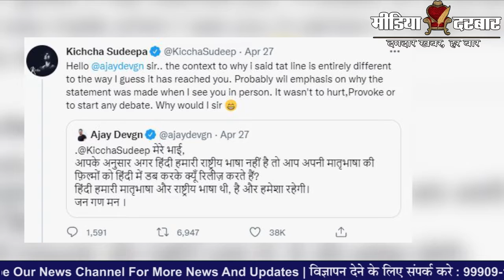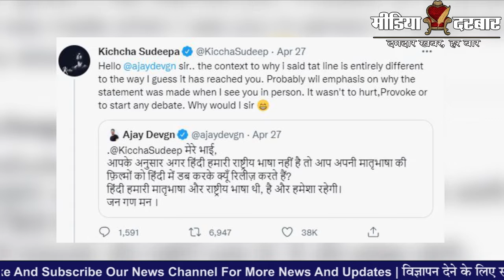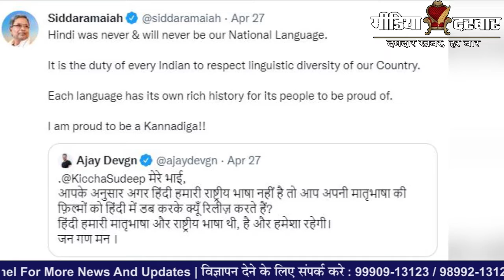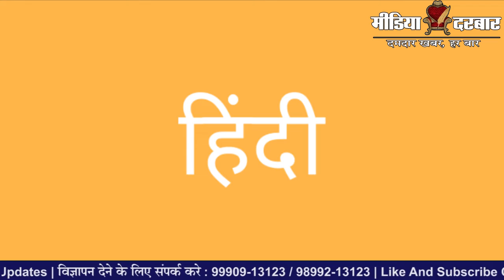Ajay Devgan और Kiccha Sudeep की Hindi भाषी लड़ाई पर कुदे Karnataka के पूर्व CM | Media Darbar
बॉलीवुड अभिनेता अजय देवगन और साउथ सिनेमा के हिट माने जाने वाले विलन किच्चा सुदीप के बीच शुरू हुआ हिंदी विवाद अभी से नही आजादी के समय से ही चल रहा है.. और अब एक बार फिर ये राष्ट्रिय मुद्दा ऊठने लगने लगा है.

Written By - Rakesh Kumar
Anchored By - Pushpendra Sachan

:- Sports News
:- Movies Review:- Latest Bollywood
:- Ground Reports
:- Top Trending Videos & Topics
:- Entertainment News
:- News Analysis of The Day
:- Sahitya & Dharm
:- Sair Sapata